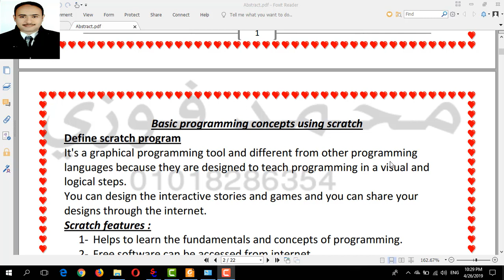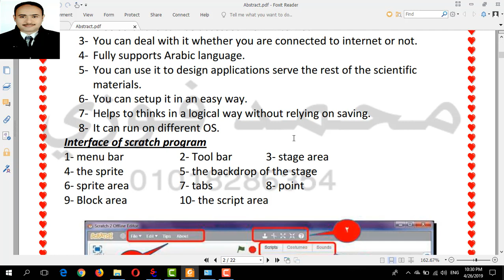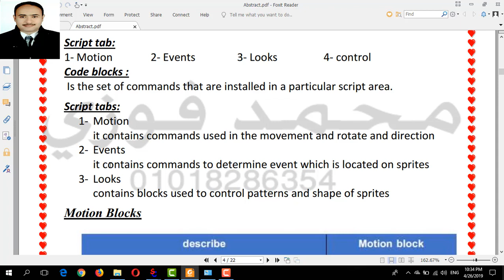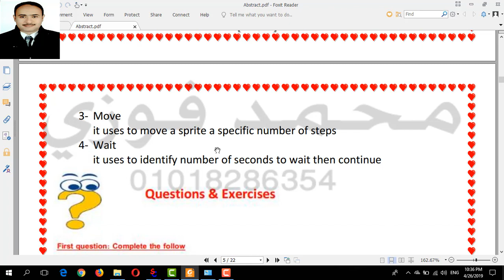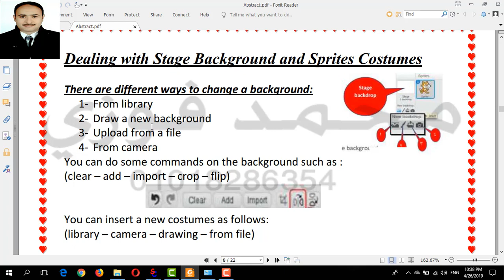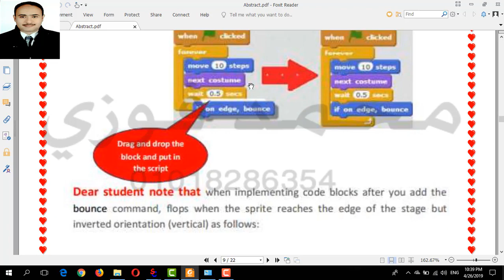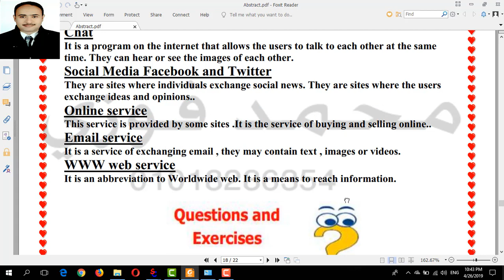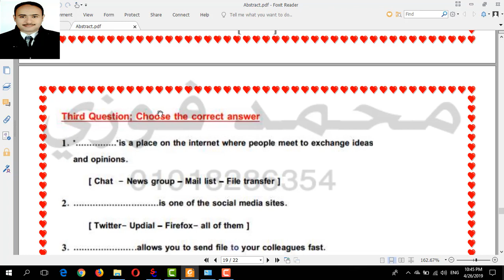مراجعة حاسب آلي للصف الأول الاعدادي ترم ثاني لغات 2021